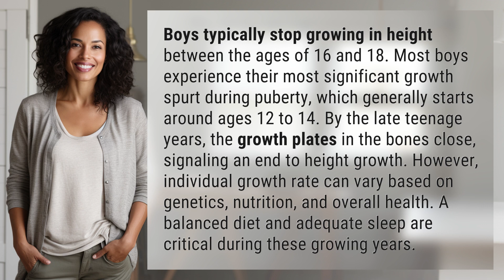What age does boy stop growing in height?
When Do Boys Stop Growing? Key Milestones in Height Development 👉 Height Growth Timeline 👉 Discover when boys typically stop growing in height and how factors like genetics, nutrition, and sleep play a crucial role in their growth development. Learn about key milestones during puberty and the importance of healthy habits during these formative years.

Laura S. Harris (2024, May 19.) What age does boy stop growing in height?
    🌐 AskAbout.video